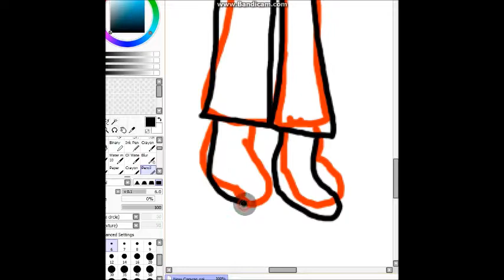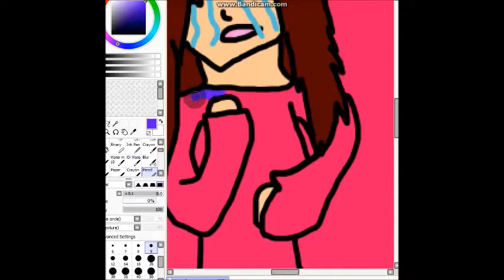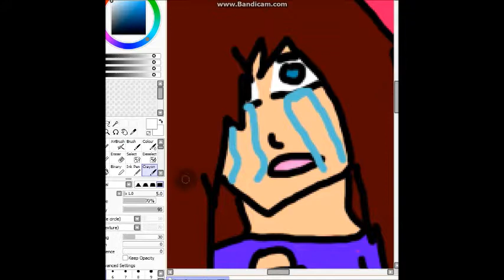an quick speedpaint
I hope you guys enjoy these video I want the help or support with these channel I well happy with these thank you all who comes onto to these.
But the music in my videos don't belong to me the video does belong to me  and the games that I play dont belong to me.